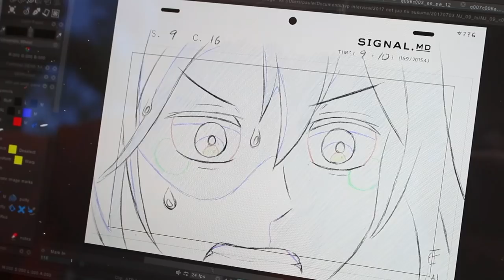Animating in Japan and Europe with Paul Williams | TVPaint interview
We had the chance to meet animator Paul Williams in Japan. He talks about his work for Japanese studios but also on The Illusionist, Ethel & Ernest and more.